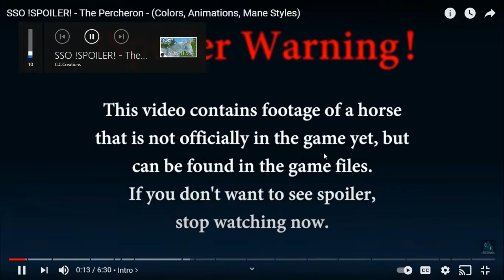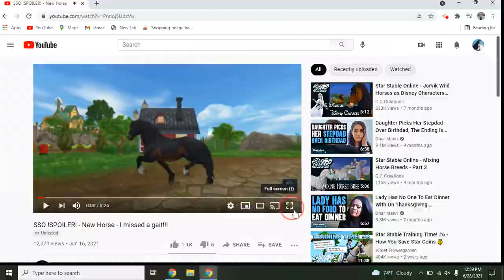Reacting To The New Percheron Spoilers!! *SPOILER ALERT!!*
Hey Guys! Let me know what you think of this horse!! I coulndnt get a link sooo sorry. I am such a noob at my channal haha. But just go on C.C Creations channel and look for this video! Cya around yall!!